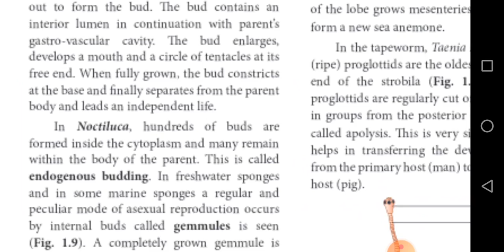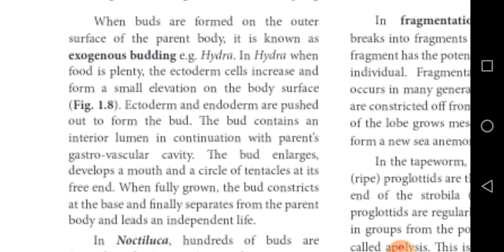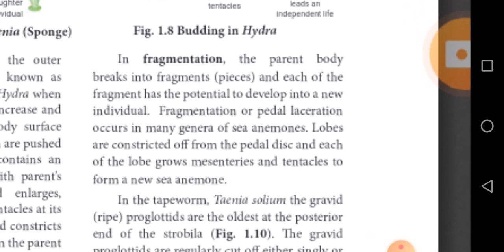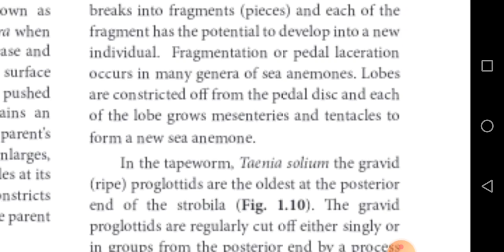budding... 12 zoology chapter 1